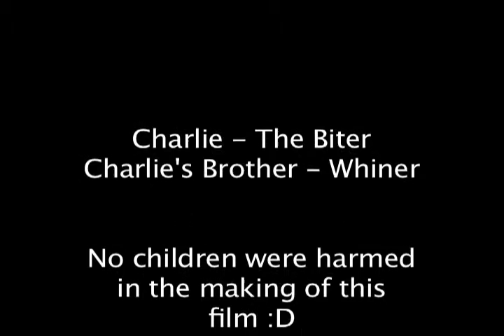Charlie bit my finger - again !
Charlie Bit Me - Now an App
Even had I thought of trying to get my boys to do this I probably couldn't have. Neither were coerced into any of this and neither were hurt (for very long anyway). This was just one of those moments when I had the video camera out because the boys were being fun and they provided something really very funny.

FAQ Harry is 7 1/2, Charlie is 5, Jasper is nearly 3
(May 2011)

Harry and Charlie Blogging - Charlie Bit My Finger Again!